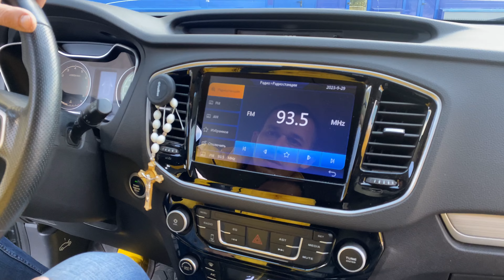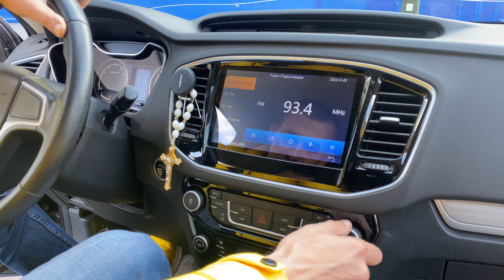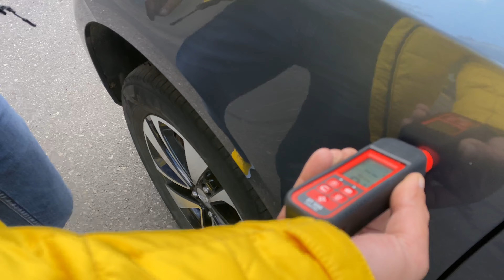Geely Emgrand X7 Перед приобретением обязательно к просмотру.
Джили Эмгранд х7 На обзоре автомобиль с небольшим пробегом, но уже вылезают проблемы. Расскажу о всех косяках и плюсах, если найду!